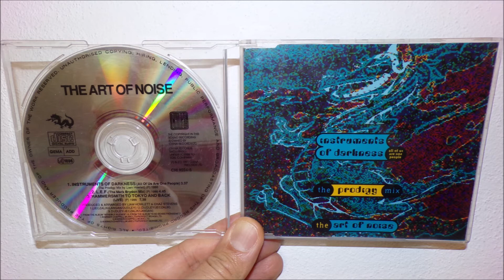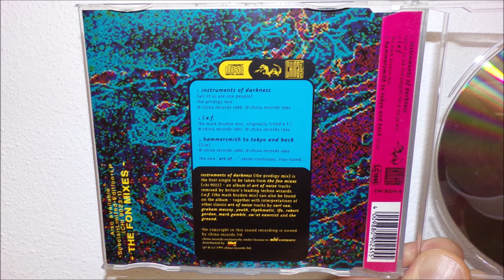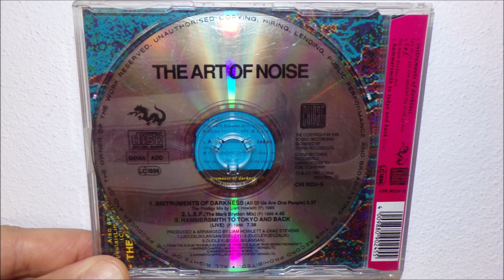Art Of Noise - L.E.F. (1991 The Mark Brydon mix)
Art Of Noise - Instruments of darknes (1991 All of us are one people)